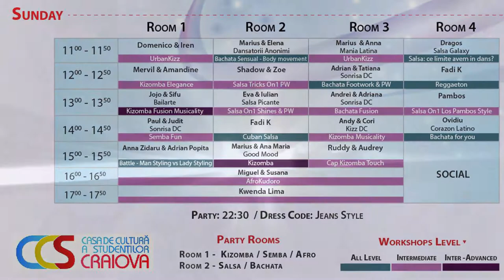Cristi Baciu & Parmy Chirculescu @ One Week-End To Remember 2’nd Edition Social Kizomba ( #416 )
Event :   One Week-End To Remember 2'nd edition / Eugeniu Carada, nr 10, 200390 Craiova

Organizator -  Hicham Benis Kizomba Craiova  (Latino4you)

Oficial Latino Matino Facebook Group – In Ce Club latino Mergem Diseara

Concept : Latino Matino Productions
Imagine : Constantin Alexandru
 Editare : Constantin Alexandru